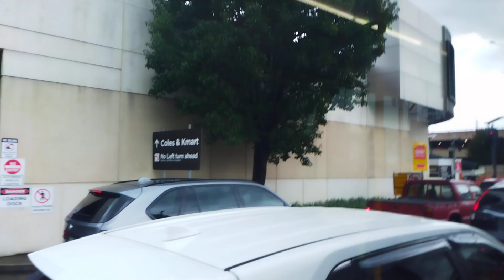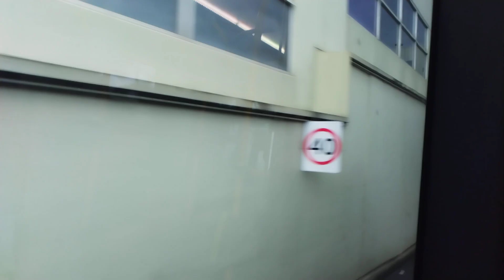Bus Route 800 From Chadstone to Dandenong Via Princes Highway & Oakleigh part 6